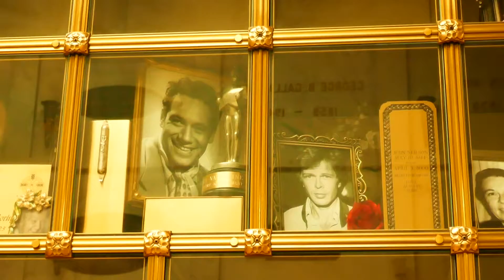Actor Paul Valentine Grave Hollywood Forever Cemetery Los Angeles California USA May 26, 2021 Movies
Actor Paul Valentine Grave Hollywood Forever Cemetery Los Angeles California USA May 26, 2021 Movies include Love Island with Eva Gabor, House of Strangers with Susan Hayward, Love Happy with Marilyn Monroe, Out of the Past with Robert Mitchum, Against All Odds with Jeff Bridges & Rachel Ward, Assault of Darkness, Lovelines, Something to Live For, Pennies from Heaven with Steve Martin, All Night Long, True Confessions, Special Agent, and more.